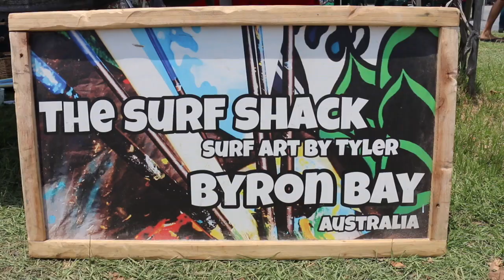Surf Art by Tyler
This video is about Surf Art by Tyler